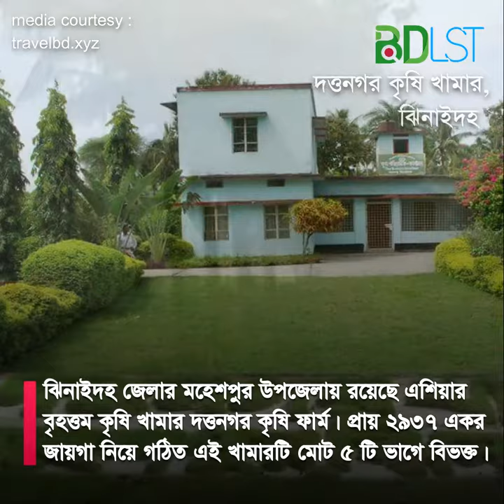অজানা যেই ইতিহাস রয়েছে এই দত্তনগর কৃষি খামারে । জানলে অবাক হবেন । SH2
ঝিনাইদহ জেলার মহেশপুর উপজেলায় রয়েছে এশিয়ার বৃহত্তম কৃষি খামার দত্তনগর কৃষি ফার্ম। প্রায় ২৯৩৭ একর জায়গা নিয়ে গঠিত এই খামারটি মোট ৫ টি ভাগে বিভক্ত। ঝিনাইদহ ভ্রমণে আপনিও ঘুরে আসতে পারেন ব্রিটিশ আমলে প্রতিষ্ঠিত এই খামারটি থেকে।

১৯৪০ সালে হেমেন্দ্র নাথ দত্ত তার নিজ গ্রামেই এই খামারটি প্রতিষ্ঠা করেন। তিনি ছিলেন দ্বিতীয় বিশ্বযুদ্ধে ব্রিটিশ সেনাবাহিনীর রসদ সরবরাহকারী ঠিকাদার। তার প্রতিষ্ঠিত এই খামার থেকেই তিনি ব্রিটিশ সেনাবাহিনীকে রসদ সরবরাহ করতেন। সেই সময় এই এলাকাটি ছিল যোগাযোগ বিচ্ছিন্ন নিবৃত্ত এক পল্লী।

ভালো সড়ক ব্যবস্থা তো ছিলই না রেলপথেও দর্শনা স্টেশন হতে এই রসদ কলকাতা পাঠানো ছিলো সহজ ছিলো না। এই সমস্যার জন্য হেমেন্দ্র নাথ দত্ত এখানে গড়ে তোলেন হেলিপ্যাড। এবং হেলিকপ্টারে করে তিনি কলকাতায় রসদ সরবরাহ করতেন।

ভারত বিভাগের পর হেমেন্দ্র নাথ কলকাতায় ফিরে গেলে ১৯৪৮ সালে তৎকালীন পাকিস্তান সরকার দত্তনগর খামার অধিগ্রহণ করে এবং কৃষি বিভাগের উপর পরিচালনার দায়িত্ব অর্পণ করা হয়। ১৯৬২ সালে ফার্মের যাবতীয় সম্পত্তি কৃষি উন্নয়ন কর্পোরেশনের কাছে হস্তান্তর করা হয়।

বিএডিসি বিভিন্ন শস্য বীজ উৎপাদনে খামারটি কাজে লাগায়। তার পর এখানে গড়ে তোলা হয় অফিস, বাস ভবন সহ, গভীর অগভীর নলকূপ ও পাকা ড্রেন। সেচের জন্য ৩৬টি গভীর, ১৩টি অগভীর এবং ১০টি পাওয়ার পাম্প আছে।

পুরো খামারটি ৫ টি ভাগে বিভক্ত। সেগুলো হচ্ছে গোকুলন গর, পাতিলা, মথুরা, খড়িঞ্চা এবং কুশডাঙ্গা। আবাদি জমি ছাড়াও এখানে আছে নিচু জমি ও বিল। বর্তমানে এটি বীজ উৎপাদনে এশিয়া মহাদেশে দ্বিতীয়। এখানে উৎপাদিত কৃষি বীজ এশিয়ার নানা দেশে রপ্তানি করা হয়।ঝিনাইদহের মহেশপুর উপজেলার স্বরুপপুর ইউনিয়নের দত্তনগর গ্রামে অবস্থিত।

যেভাবে যাবেন

দেশের যেকোনো স্থান হতে ঝিনাইদহ জেলা শহরে আসতে হবে। এখানে  জেলা শহর ঝিনাইদহ বাস স্ট্যান্ড থেকে বাসযোগে কালীগঞ্জ বাস-স্ট্যান্ডে তারপর বাসযোগে মহেশপুর বাস-স্ট্যান্ডে নেমে লোকাল বাস, রিক্সা ভ্যান বা সিএনজি নিয়ে সরাসরি খামারে।

এছাড়াও ঝিনাইদহ জেলা শহর বাস স্ট্যান্ড থেকে বাসযোগে জীবননগর বাস-স্ট্যান্ডে নেমে এখান থেকে পুনরায় বাসযোগে অথবা সিএনজি নিয়ে সরাসরি দত্তনগর কৃষি খামারে যাওয়া যাবে।

মিডিয়া কারটেসিঃ

ছবিঃ